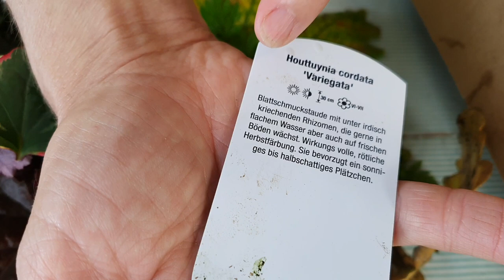DIY Kürbis mit Blättern & Blüten | Herbst Deko Idee | florale Kürbis Deko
CONNY dekoriert :

heute zeigen wir euch die erste Herbst Deko Idee 2021.
Kürbisse,  Blätter und Blüten ist alles was ihr für diese Herbst Deko Idee braucht.
Wir freuen uns sehr euch mit dieser Herbst Deko Idee Inspirationen zu schenken,  denn INSPIRATIONEN WECKEN EMOTIONEN.

Wir wünschen euch ganz viel Spaß mit diesem Video eure Conny und Micha!

CONNY dekoriert - Dein Deko Kanal

00:00 - 00:37   Schöne Fotos von der Deko Kürbis mit Blättern und Blüten
00:48 - 01:05   Vorstellung vom Deko Thema Kürbis mit Blättern und Blüten
01:29 - 04:09   Material Vorstellung für die heutige Deko
04:19 - 12:05   Deko Kürbis mit Blättern und Blüten erstellen
12:15 - 13:44   Schlusswort mit einem Video vom Thema

Hier noch mal wunderschöne Fotos zum Thema heute.
Hier geht es zum Video Thema, alle Fotos zusehen.

Alle Dekoartikel findest du auf meiner Homepage

Und hier der Link von Hof Oelkers mit Hofladen und Wohndekoration

Wir sind die Content Creator Conny und Kameramann Micha und
zeigen euch wöchentlich Deko Ideen für dein Zuhause.
Wir freuen uns darauf euch mit unseren Ideen zu inspirieren denn unser Motto lautet:" Inspirationen wecken Emotionen "
Für Deko Ideen und Vorschläge bin ich sehr dankbar und versuche diese mit aufzunehmen.

Lizenz erworben.

Impressum/Stand 2020
Betreiber des YouTube Kanal
CONNY dekoriert
Drestedter Weg  25
21279 Wenzendorf